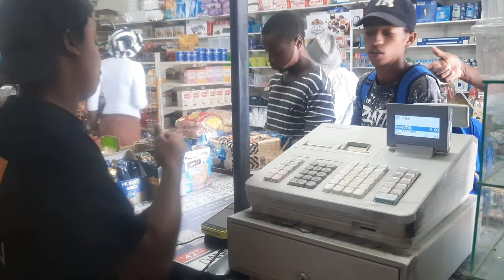দক্ষিণ আফ্রিকায় বাংলাদেশিরা কি করে। Bangladeshi people what they're doings in south africa.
বাঘের খেচায় বন্ধি, দক্ষিণ আফ্রিকায় বাংলাদেশিদের কস্টের জীবনঃ